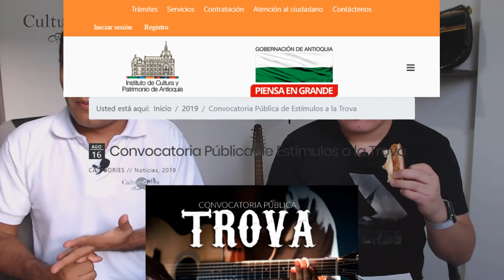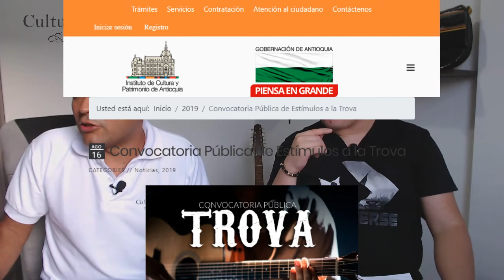El Tro-VAR Cap 12. Análisis del Mundial de la Trova 2019 (2019-08-27)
En el Tro-VAR analizamos y disfrutamos el sorprendente arte de la trova.

En este capítulo analizamos El Mundial de La Trova realizado en el marco de La Feria de las flores,  2019.

Invitado: Alejandro Marín "Cocoliso" (Rey Nacional de la trova)